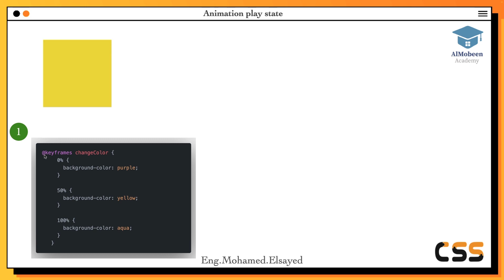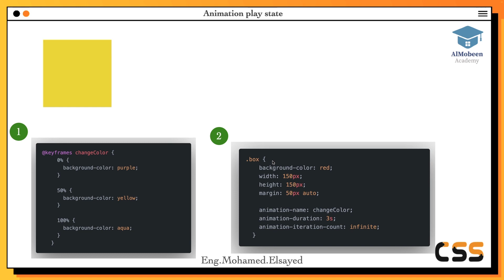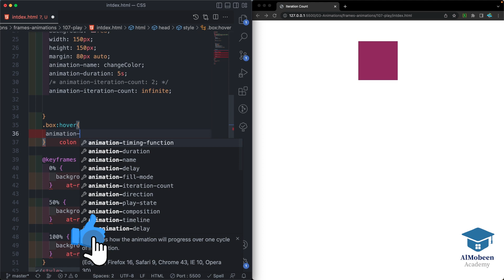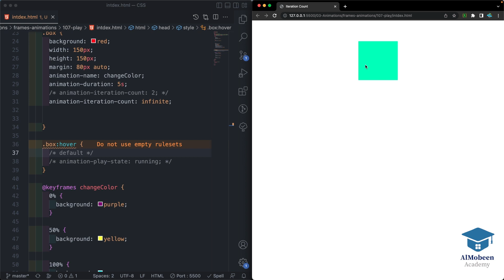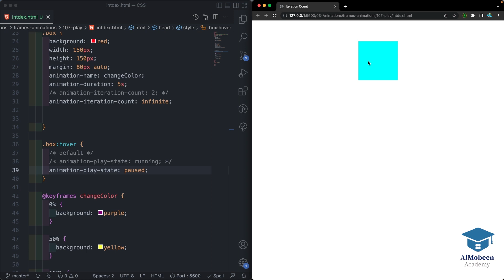[Learn CSS Animations in Arabic 2023] #107 Animation play state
Animation play state  موضوعنا اليوم عن

♦️ Almobeen Academy